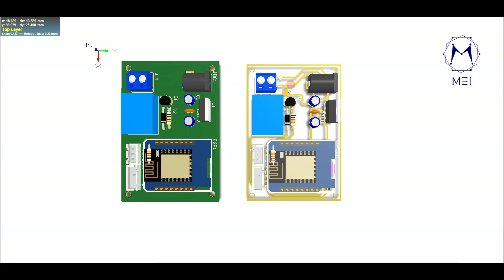[CHIA SẺ: ] PHẦN CỨNG IOT DIY ESP - RELAY - DHT11 - CÀM BIẾN ĐỘ ẨM ĐẤT